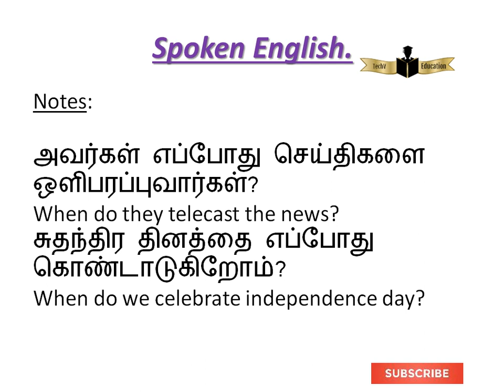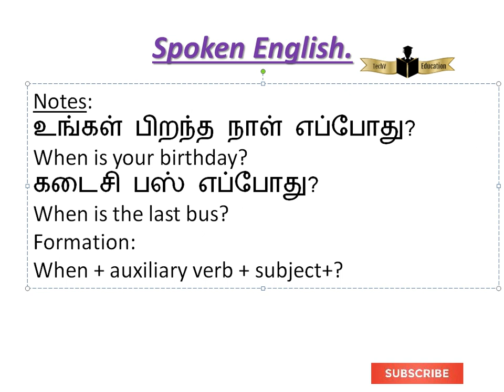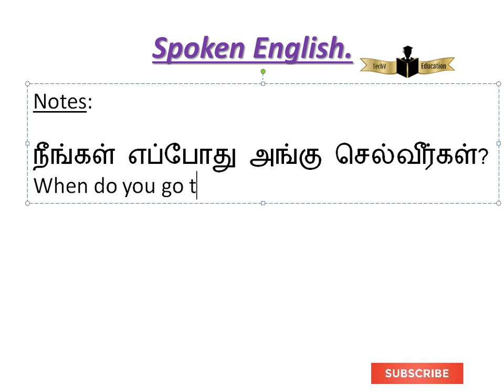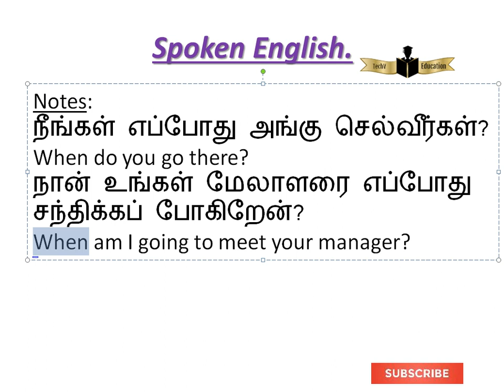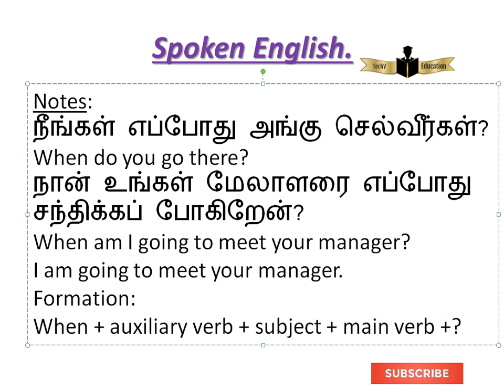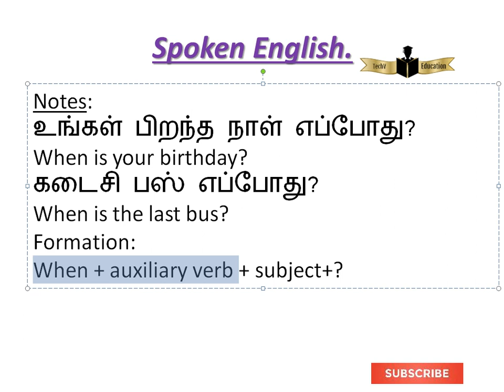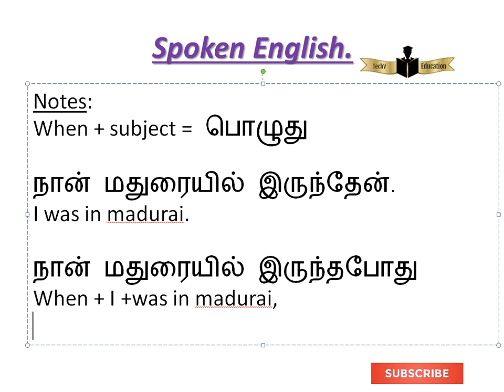WHEN-பொருள் இருவகையில் வருகிறது First-எப்பொழுது Second- பொழுது,இரண்டையும் எப்படி புரிந்து கொள்வது